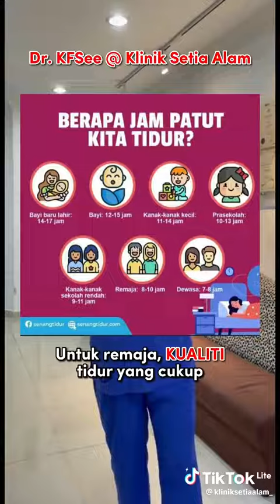27 September 2023